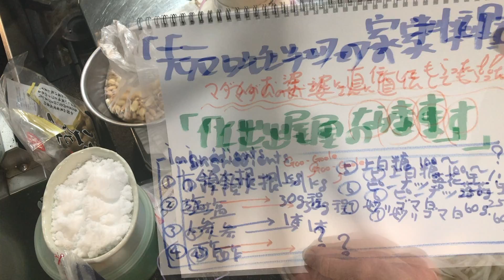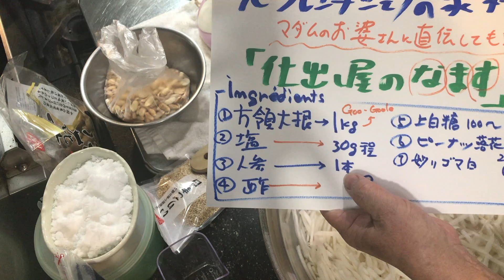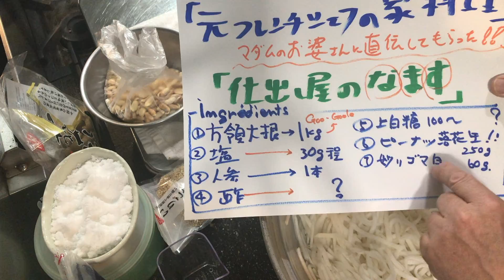【〜祖母の直伝〜ナマス】の作り方（by 元フレンチシェフ）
家の御婆さんに今年の御節に作ってもらった「正月ナマス」は，
現役仕出し屋時代からの名物ナマスで、今のうちに習って置こうと言うことで習いました。

大根は「方領大根」と言い西尾張地方の方領と言う地区で栽培されていたものらしいのですが，
今ではその地区でもあまり作られていないということで，
実は近くに住む私の兄にわざわざ作ってもらいました・・・・・

岐阜羽島はその地区とは近いので同じような物ができました・・・・
その大根で作るとやはり青首大根で作った「正月ナマス」は断然違って美味しくなりました。
やはり各々大根の特性を知って料理すると良い物ができるな・・・・・
と今更ながらに・・・JIJI料理人は感心したところです。

動画の撮影の仕方についてもアドバイスください．

元フレンチシェフです．
愛知県在住です．

孫にも恵まれ，隠居生活に突入中の70歳です．
余暇の趣味としてYouTubeを始めました．
温かい目で見守りください．

元フレンチシェフが家で作る料理   を中心に動画を上げていきたいと思います．
料理のジャンルは，
日本の家庭料理，フランス料理，イタリア料理，タイ料理など様々ありますが
家で作った料理を中心に投稿しようと思います．

料理のリクエストがあればコメントお願いします．

‹簡単な略歴›
24歳で単身フランス・パリに渡り，
料理学校 Le Cordon Bleu でフランス料理の基礎を勉強したのち，
パリのレストランで２年間修行．
その後，東京と名古屋のフレンチレストランで料理長を務めました．
今も調理専門学校で講師を務めています．
料理歴50年，料理先生歴は35年です．